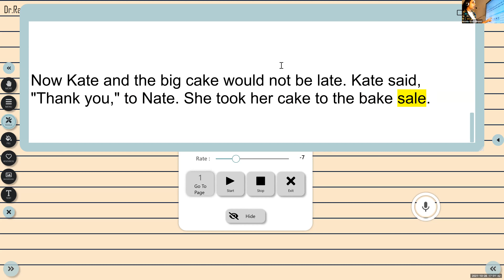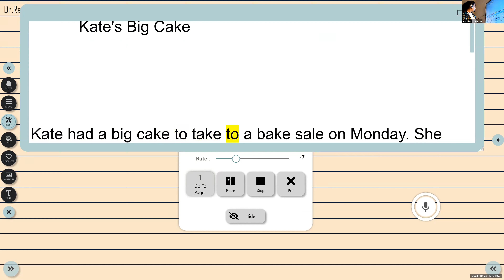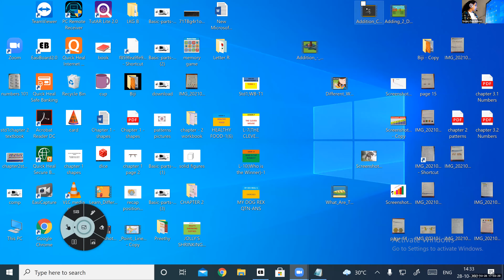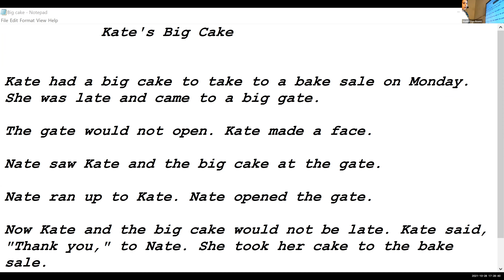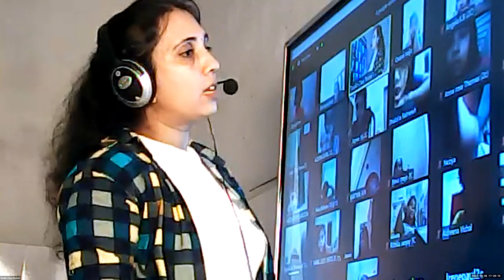Dr Raju Davis International School | CLASS 2 ENGLISH ACCENT TRAINING | 28-10 -2021